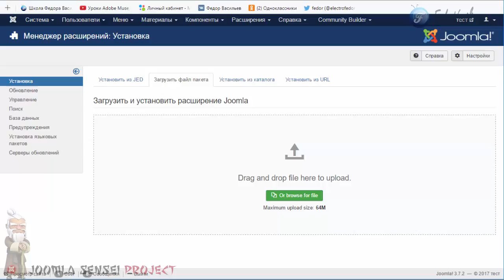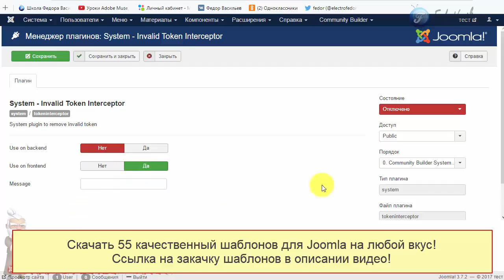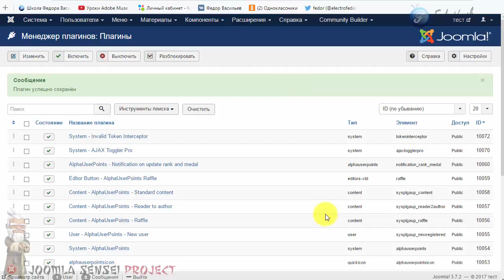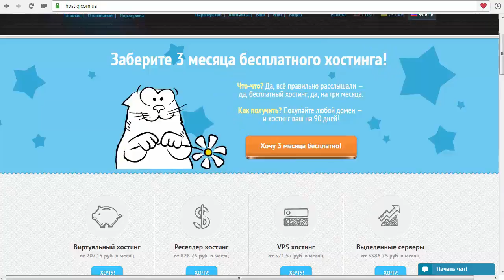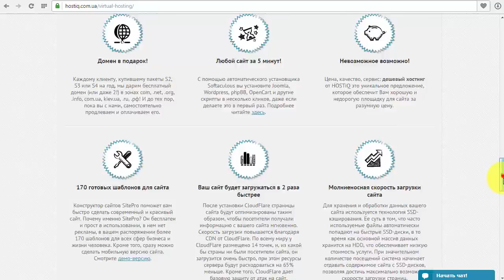130.Неверный параметр ошибка Joomla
Иногда Joomla может выдавать пустую белую страницу с ошибкой "invalid token" при повторной авторизации на сайте, или просроченной сессии. В этом уроке я покажу как за счет бесплатного плагина можно навсегда забыть об этом недуге Joomla.